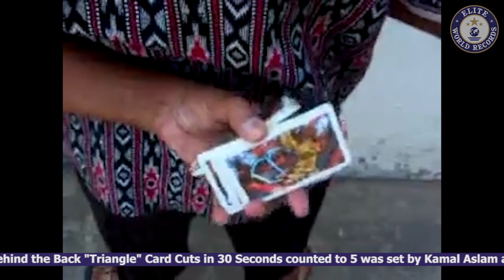Most Number of Behind the Back Triangle Card Cuts in 30 Seconds EWR201321400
The Most Number of Behind the Back "Triangle" Card Cuts in 30 Seconds counted to 5 was set by Kamal Aslam at Allahabad, Uttar Pradesh, India on April 15, 2013.